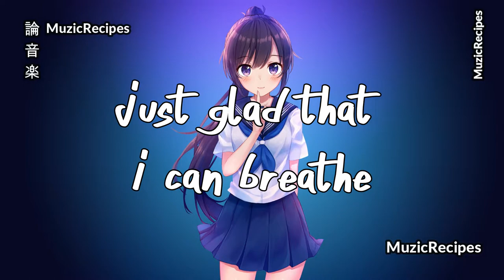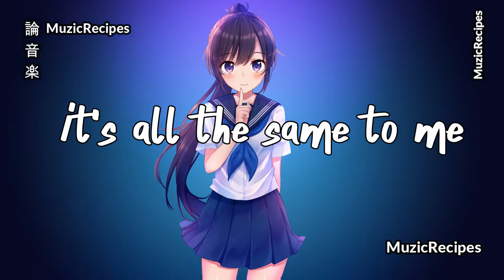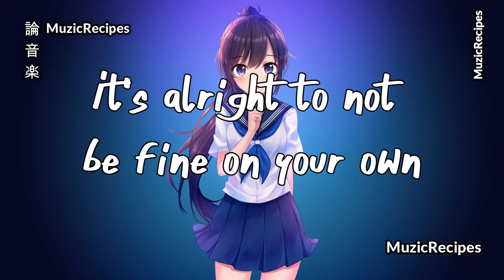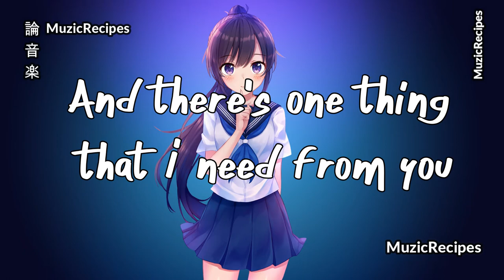「MuzicRecipes - NightCore - Jeremy Zucker Cover 」 → ComeThru You Cover (Lyrics)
✪ Song: 「MuzicRecipes - NightCore - Jeremy Zucker Cover」 → ComeThru You Cover (Lyrics)

✪ Original Artist(s): Jeremy Zucker